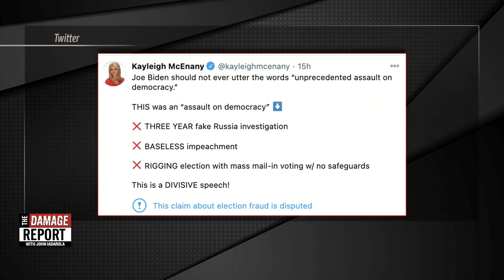Worried Fox News Begs Trump Supporters To Come Back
Fox News is getting nervous as their viewers leave. They are looking for every ridiculous angle to hold on. John Iadarola and Frederick Joseph break it down on The Damage Report.

"Over the past six weeks since Election Day, President-elect Joe Biden carried about his business while largely ignoring the circus surrounding President Donald Trump’s incessant lies about election fraud and refusal to concede. That changed a bit on Monday.

Speaking hours after the Electoral College officially voted to confirm his victory over Trump, Biden declared victory. He also criticized the president, whom he portrayed as on the wrong side of the struggle for democracy, for refusing to acknowledge the reality of his defeat.

“In this battle for the soul of America, democracy prevailed,” Biden said. “We the people voted. Faith in our institutions held. The integrity of our elections remains intact. And so now it is time to turn the page. To unite. To heal.”"